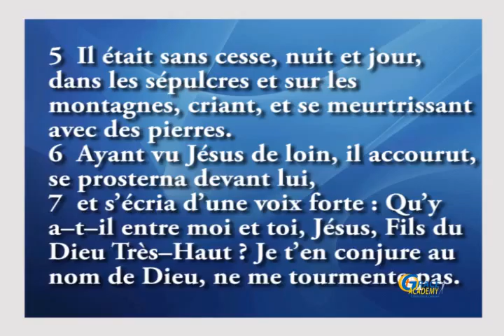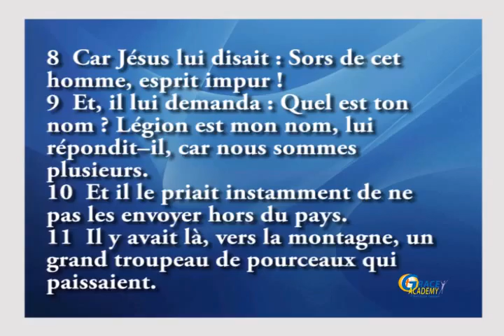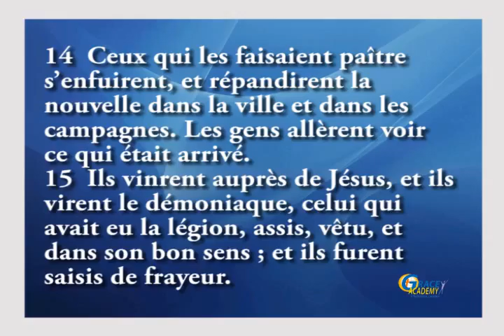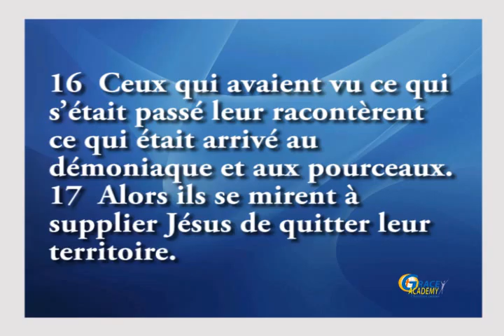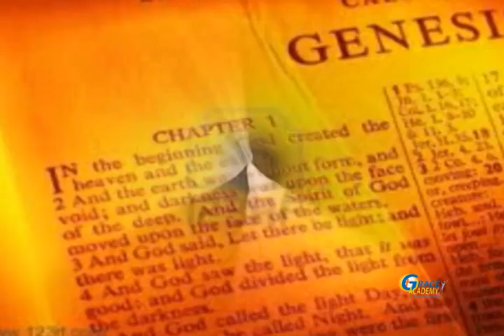DELIVRANCE TERRITORIALE 2ème Partie~1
Révérend Emmanuel KIEMTORE